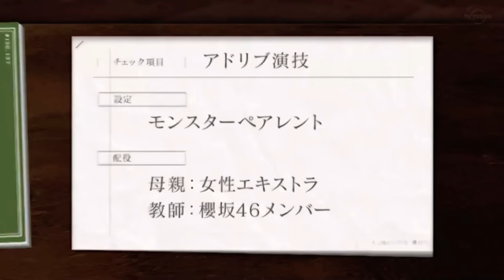【櫻坂46】ちょっとバカな田村保乃と超ヤバい石森璃花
そこ曲がったら、櫻坂 より